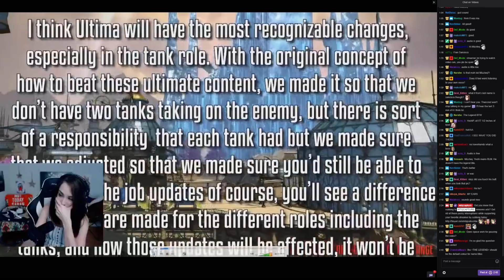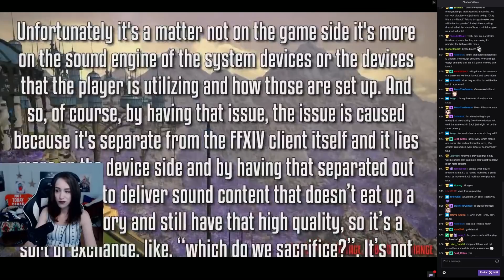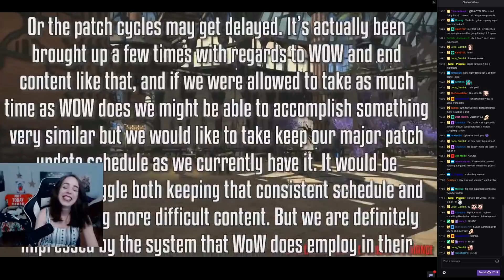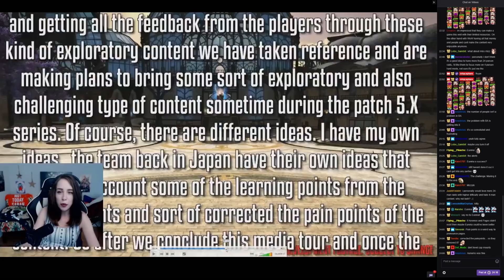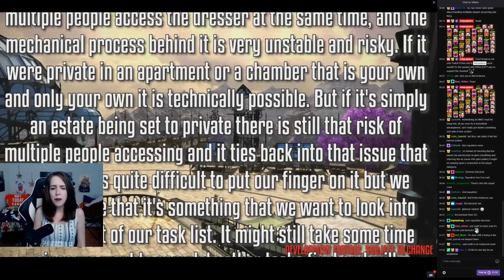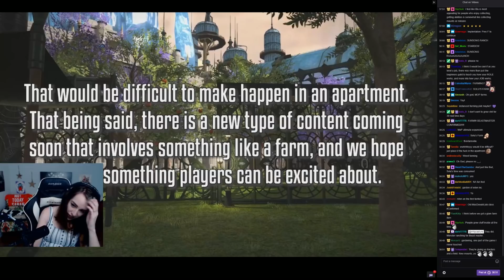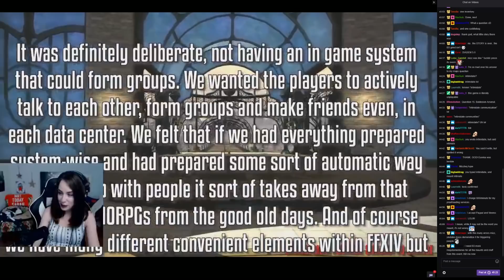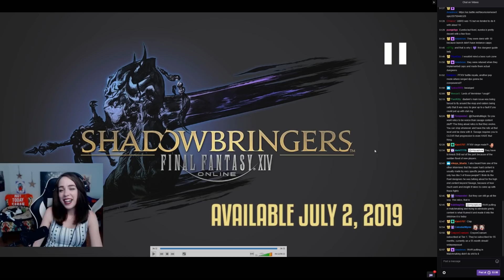[Stream Highlight] 15 Questions with Yoshi-P...WITH LIVE COMMENTARY!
I premiered my "15 Questions with Yoshi-P" video live on stream and offered my own thoughts and feelings RAW AND UNFILTERED. Let me know what you think!

Content shown is still under development and is subject to change.